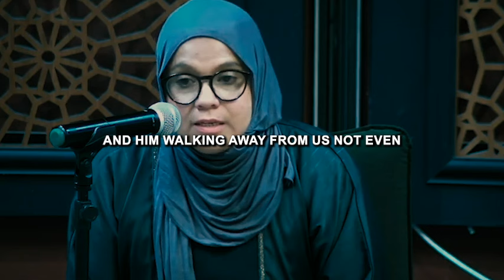How My Father Accepted Islam | Helena Madera-Silmi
In a truly genuine and heartfelt moment, Sr. Helena Madera-Silmi from the Misbaah Foundation in Sacramento opened up about her inspiring journey during MCC's Ramadan 2024's pre-Iftar talk, which was attended by our new Muslims cohort. Around a hundred convert sisters and brothers attended the program.

This talk was delivered at the Muslim Community Center - East Bay (MCC East Bay) in Pleasanton, California on March 17, 2024.

About the Speaker:
Sister Helena is an active community member and she has always put others before herself. She gives generously of her time to philanthropic efforts in the Muslim community. She currently is a Hijama therapist as well as as Resource Director! for Al-Misbaah Foundation. In this role, Sr. Helena procures household goods like furniture and clothing to give to newly-arrived refugee families.

Helena is originally from Cleveland, OH. She has been an active Hijama Therapist (according to the Sunnah) with over 23 years experience. She has worked with the Cleveland Municipal School District and Cleveland Clinic Foundation with over 15 years of experience in the Community Outreach Spectrum. Since moving to Sacramento, CA in 2015, she has made her passion for charity work flourish throughout the Sacramento Community.